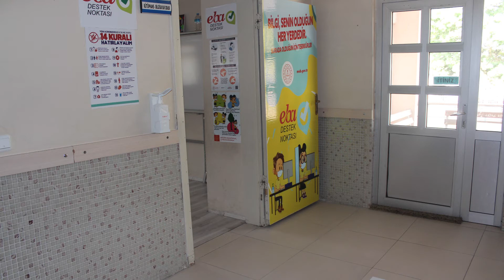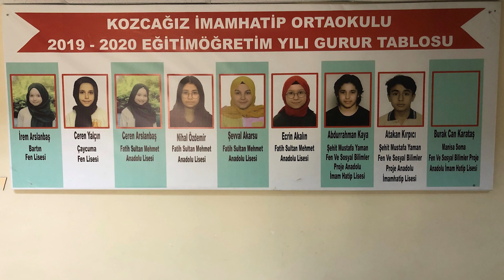Kozcağız İmam Hatip Ortaokulu 2021 Tanıtım Videosu